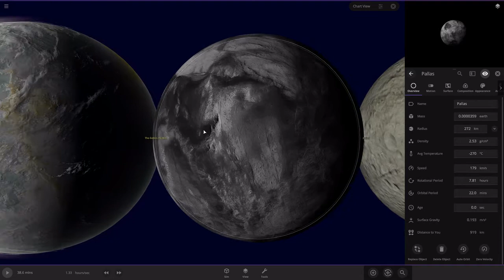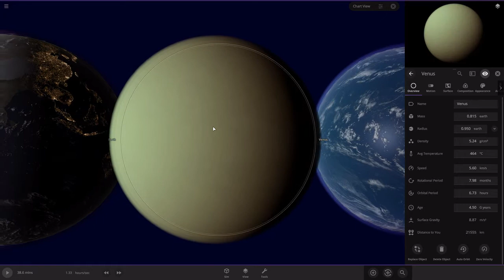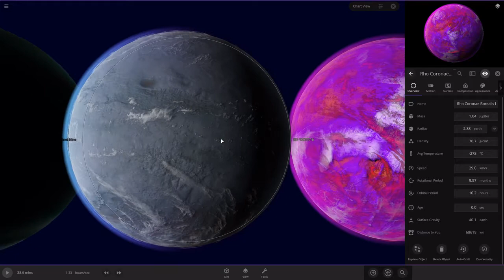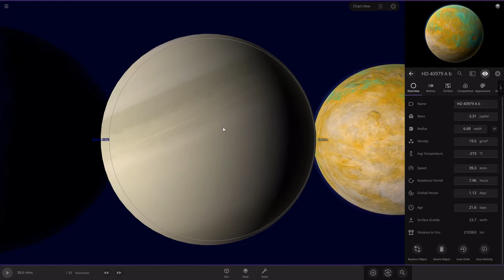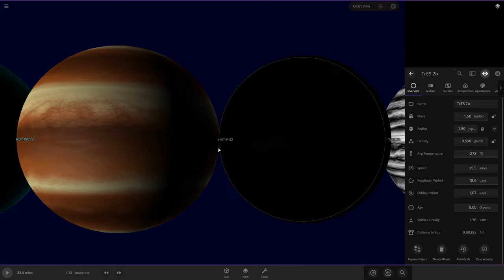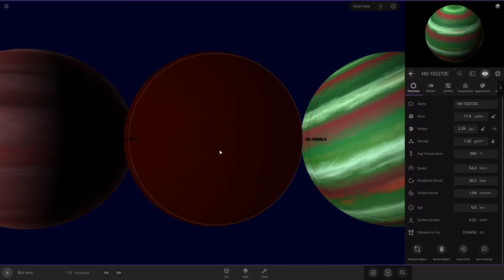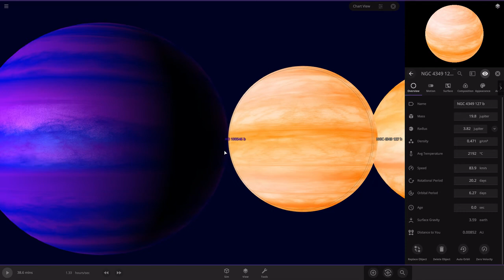Planet size comparison 6.0/Planets/Moons/Dwarf Planets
this took a month to do and its because i did all the new textures and the gas giant gas bands specially took long